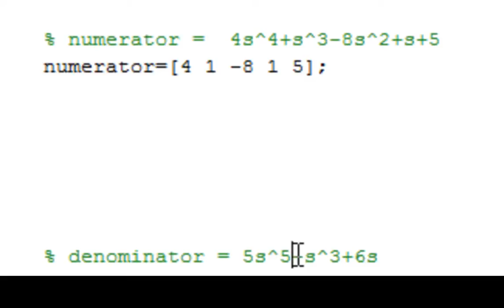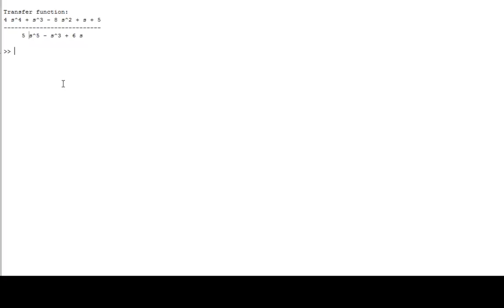MATLAB: Transfer Function Representation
Learn to represent a transfer function in MATLAB's notation. You can then use the transfer function to process its information in many ways.